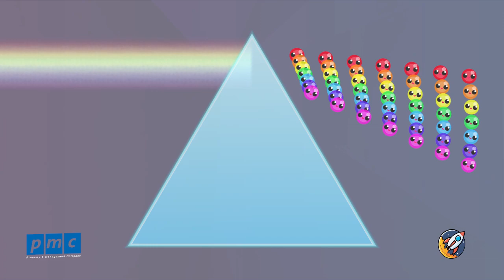Nhà khoa học tí hon | Cầu vồng lấp lánh